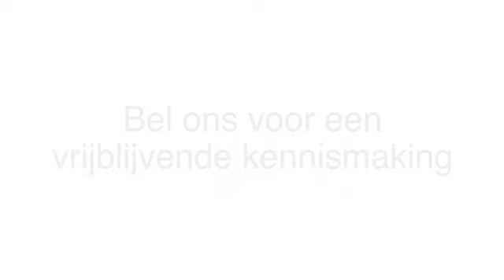Grafmonumenten Rotterdam P Bruinstroop Natuursteen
P Bruinstroop Natuursteen gevestigd in Rotterdam is een uitstekende keuze wanneer u op zoek bent naar "grafmonumenten" of "begraven". Voor meer informatie, bel 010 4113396, kom langs op, Nieuwe Crooswijkseweg 58 B, 3034PR Rotterdam of bezoek bovenstaande website.